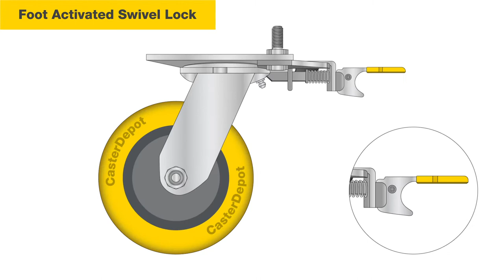Casters 101: Understanding a Caster Swivel Lock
Swivel locks are ideal if transitioning a cart from travelling in a straight line to manoeuvring into a tight space.  They are designed to temporarily prevent the raceway of a swivel caster from moving.  Learn more about how swivel locks work in this short video.

Types:
- Foot Activated Swivel Lock
- Hand Activated Swivel Lock

Important Notes:
- Engaged
- Swivel locks can be engaged to allow a cart to travel in a straight line more easily.
- Swivel locks also allow for straighter rolling during towline applications.

- Disengaged
- Swivel locks can be disengaged to easily maneuver a cart into a tight space.

Since 1980, CasterDepot has been the expert in casters and wheels.

Follow us to get the latest updates and exclusive promos!

CasterDepot
Expert.
Easy.
Every Time.
ISO 9001 Certified QMS